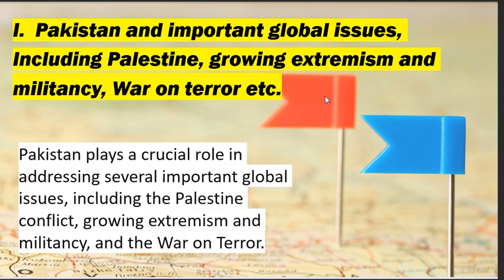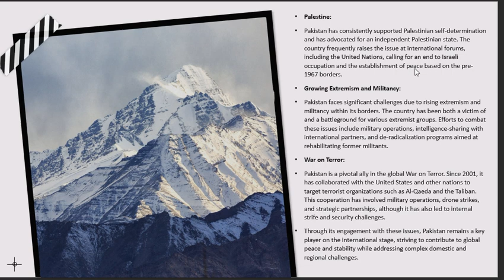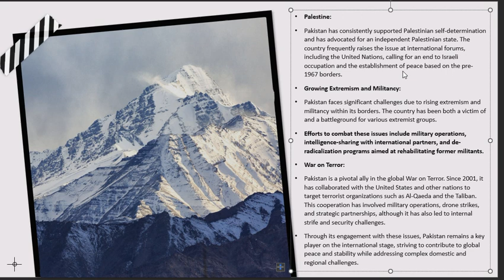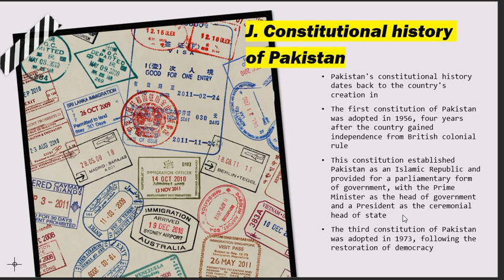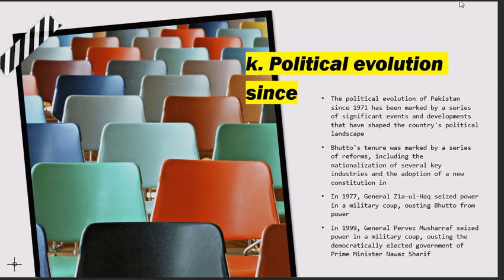Pakistan & global issues to Political evolution since 1971 | I+J+K |Pakistan Studies | CSS PMS TIMES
i. Pakistan and important global issues, including
Palestine, growing extremism and militancy, war on
terror etc.
J Constitutional history of Pakistan.
k. Political evolution since 1971.